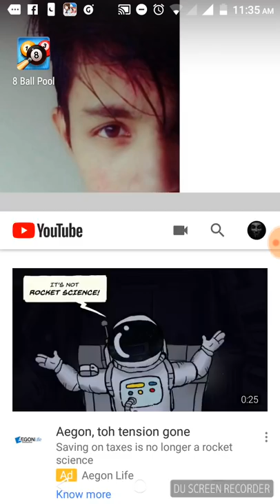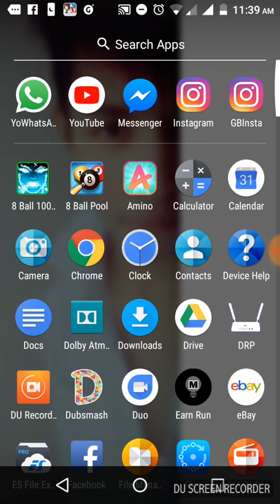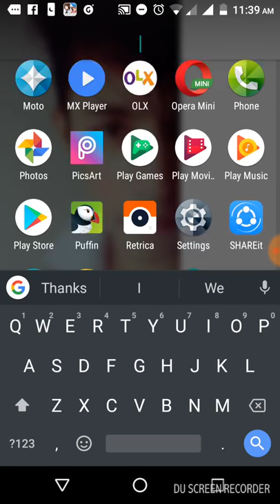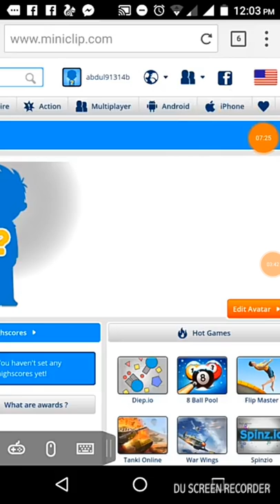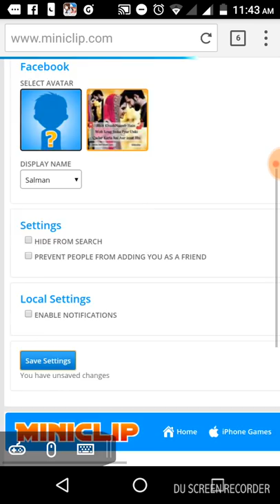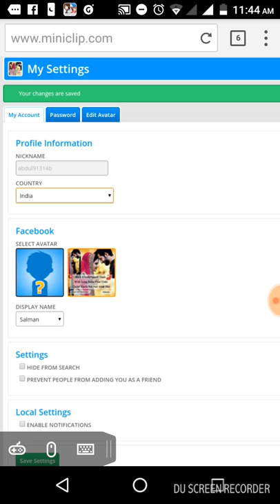How to change profile picture on 8 ball pool || Hindi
how to change your name on 8 ball pool app

how to change display name on 8 ball pool

how to change country in 8 ball pool facebook

how to change your name on 8 ball pool on ipad

miniclip username

8 ball pool nickname

how to write name on 8 ball pool

edit miniclip profile